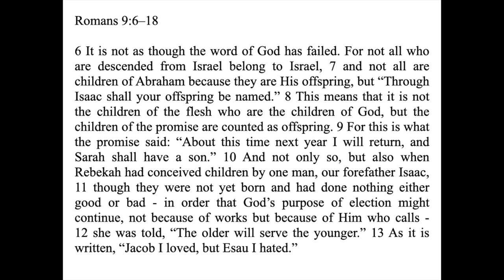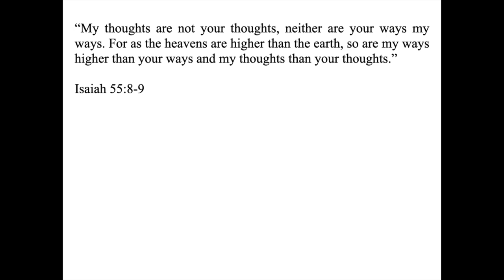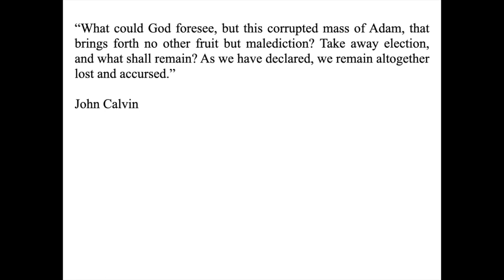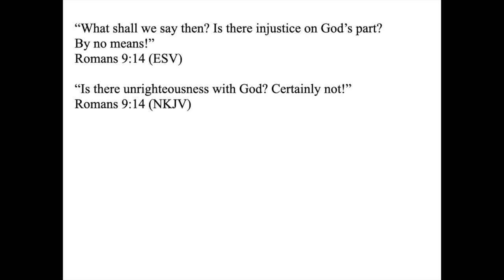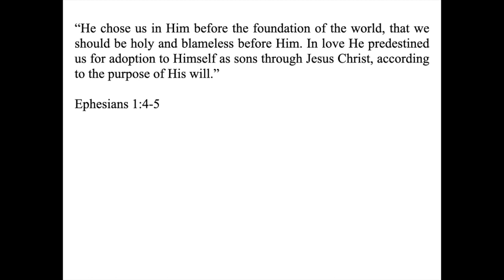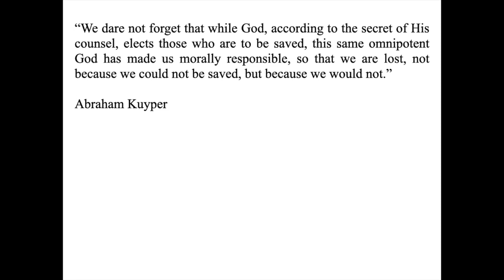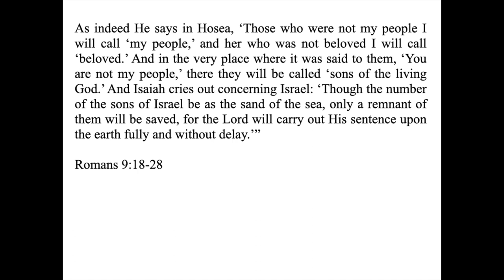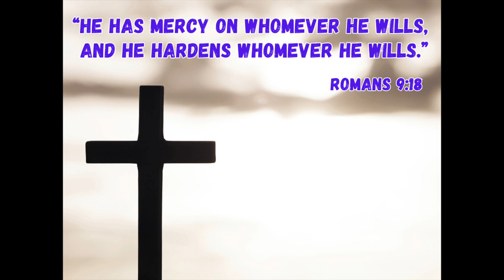26 May 2024